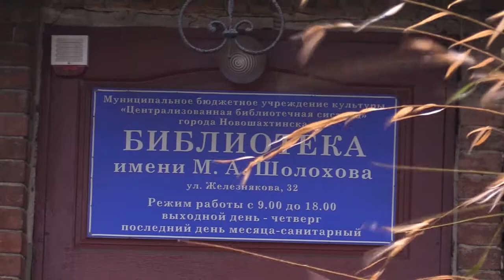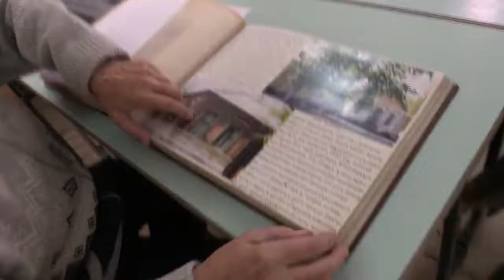История Новошахтинска. Посёлок Соколово-Кундрюченский